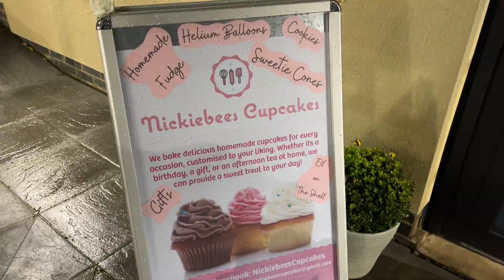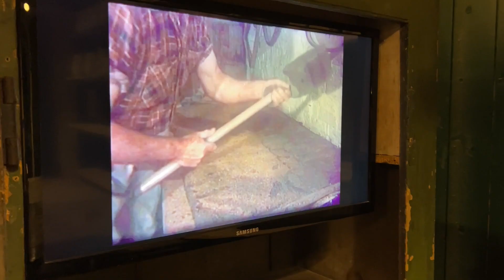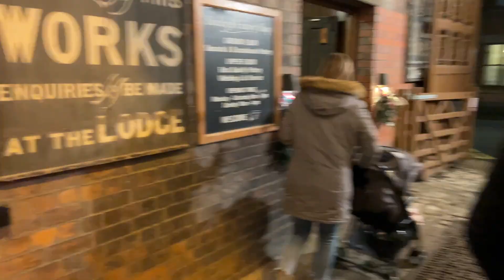Middleport Pottery Stoke on Trent Light Switch On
A wet, cold, dark night in Stoke on Trent can only mean one thing!

It's winter! And with winter comes Christmas lights! Recommended by a fellow subscriber we checked out Middleport Pottery to see their light switch on as I was told it's very Christmasy!

If you've not seen my face before, I make local Stoke on Trent content, so drop a comment, click subscribe and I'll be sure to keep you up to date with anything Stoke on Trent related plus a little more.

0:00 - 0:20 - Intro to Middleport Pottery
0:20 - 1:00 - Taking a look around
1:00 1:25 - Harper street Middleport Pottery
1:25 - 1:38 - Best Cupcakes in Stoke on Trent!
1:39 - 1:47 - we got lost
1:48 - 2:10 - Sean found Doughnuts
2:10 - 3:00 - History Lesson with Stoke on Trents Number 1 YouTuber
3:23 - 4:00 - Middleport Pottery Christmas light switch on
4:26 - 5:43 - Middleport Christmas Lights